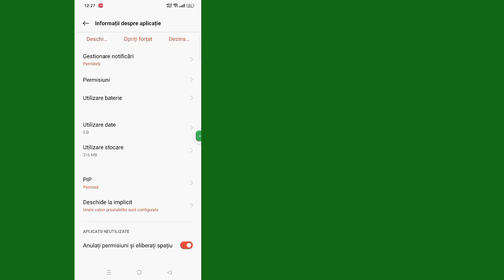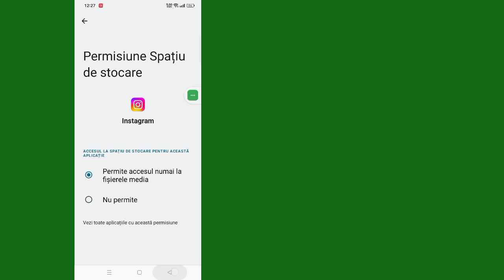Cum să remediați Instagram, nu puteți trimite mesaj timp de 3 zile Problema 2024